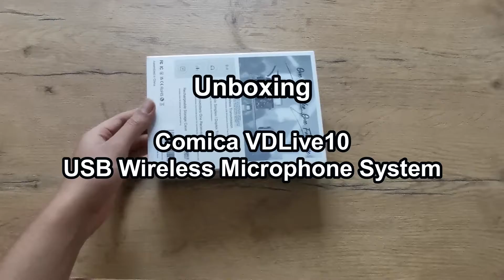UNBOXING! - Comica VD Live 10 | Dual USB Wireless Microphone Transmitter - Receiver System